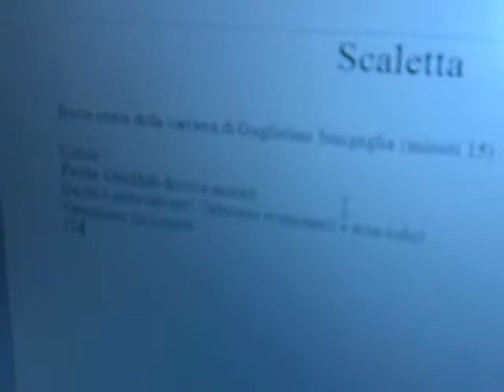Il crogiolo:Guglielmo parla a ruota libera, inizio di una chiarezza dovuta (backstage)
Una discussione con Francesco e Guglielmo che ci porterà molto lontano, passando per tante storie tenute troppo a lungo nascoste. Una discussione che porta anche al contributo di Leo Zagami